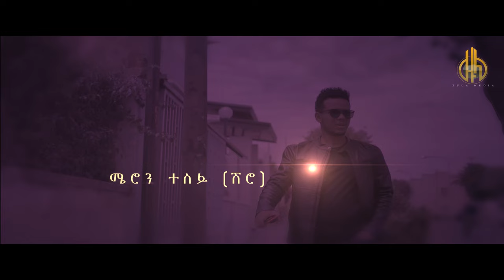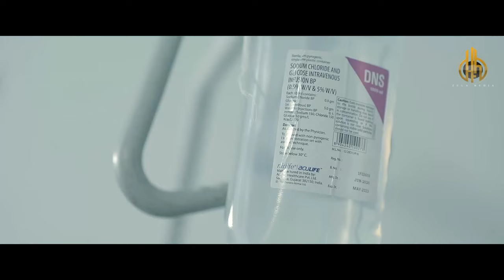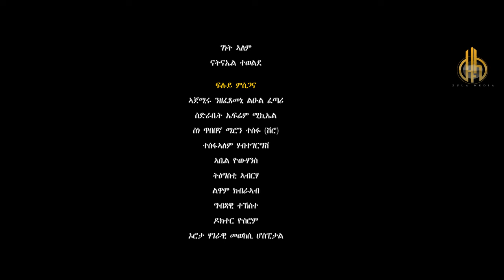Eritrean full Movie - ክልተ ሞት - Director by Efrem Michael (Efra) Zula Media 2021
New Eritrean Film 2021 | Eritrean Movie 2021 | Tigrinia Movie

Zula Media produktion - Film 2ሞት - By Efrem Efra New Eritrean Movie 2021